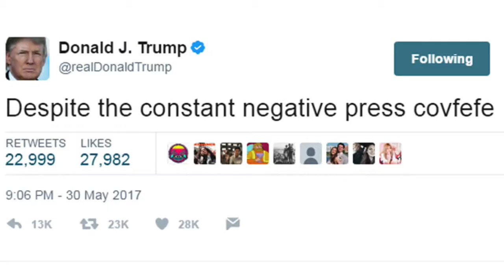Lockdown Reviews | World's Weirdest Hotels | #4 Bivacco Gervasutti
Inspired by the fuselage from the 1993 survival drama "Alive", our next hotel takes us to the snowy slopes of Mont Blanc!